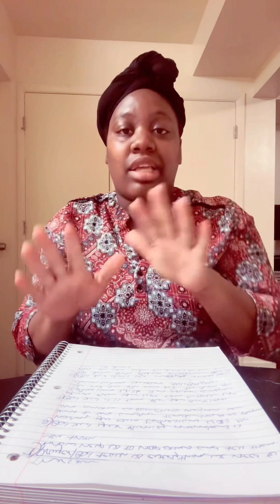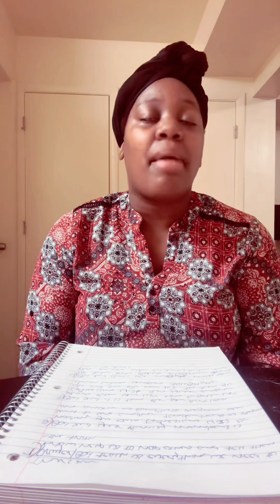Prophetic word|God said it is time for you to release people from your life time to grow up